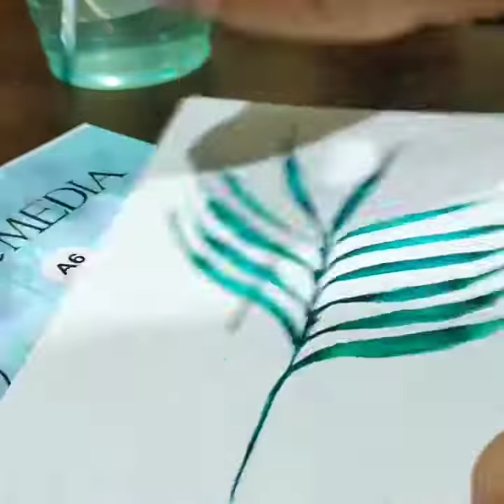My simple leaf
Watercolor on paper, leaf watercolor, second time using camera holder